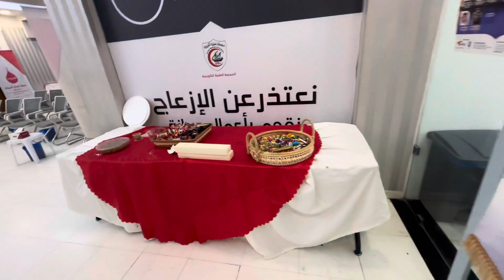youtubeshorts shorts subscribe viral shortvideo trending kuwait